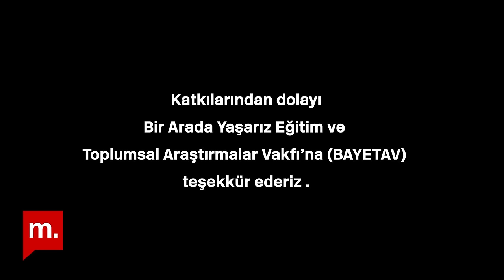Türkiye'de Roman olmak | Serkan Baysak ve Ruşen Çakır yorumluyor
Bir mozaik olarak Türkiye serimizin yeni videosuyla karşınızdayız. Bu kez Türkiye'de Roman olmayı konuşuyoruz.